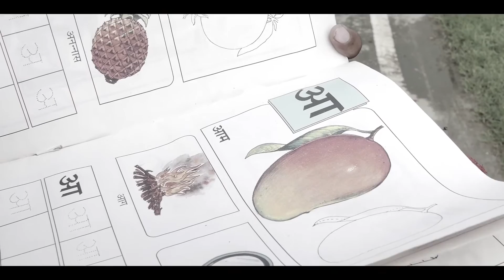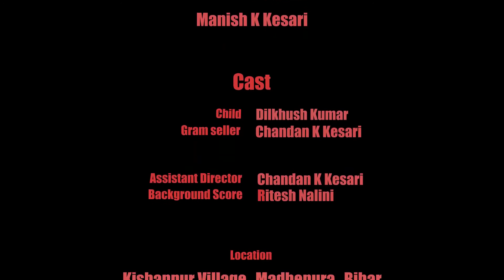THE ALPHABAT :Short Film'2020